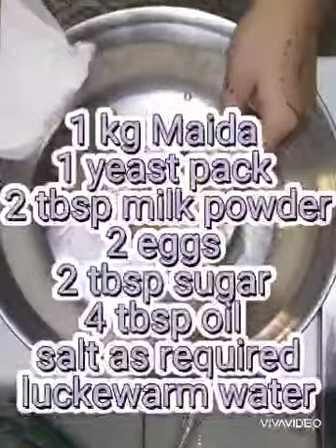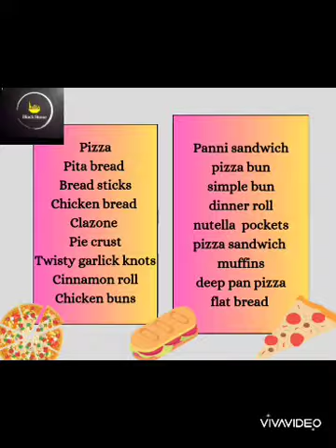Pizza dough making